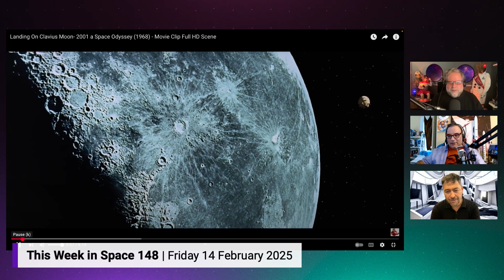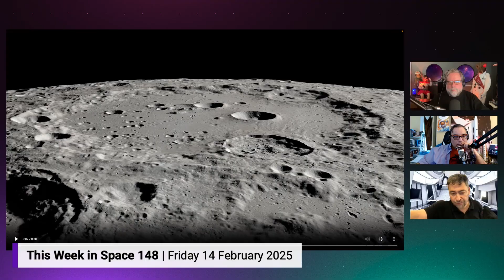The Ideal Location for NASA's Lunar Base: Dr. Pascal Lee's Compelling Case for Crater Clavius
In this clip from This Week in Space, planetary scientist Dr. Pascal Lee makes a compelling case for why NASA should establish a lunar base at the Moon's Clavius Crater. Discover the unique advantages of this location and how it could revolutionize lunar exploration.

Support what you love and get ad-free shows, a members-only Discord, and behind-the-scenes access.

About us:
TWiT.tv is a technology podcasting network located in the San Francisco Bay Area with the #1 ranked technology podcast This Week in Tech hosted by Leo Laporte. Every week we produce dozens of hours of content on a variety of programs including Tech News Weekly, MacBreak Weekly, Windows Weekly, Security Now, Intelligent Machines, and more.